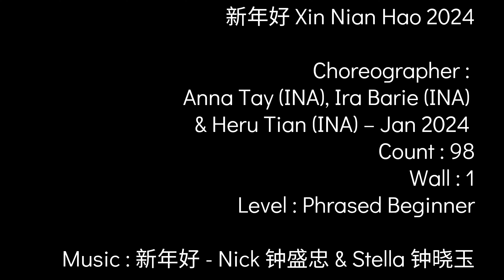CNY2024 | 新年好 Xin Nian Hao 2024 | LINE DANCE | Phrased Beginner | Anna Tay, Ira Barie & Heru Tian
0:00
0:25

SPECIAL DANCE CLASS
JOY N FIT STUDIO , BATAM
WITH COACH ANNA & IRA BARIE
DANCE TUTORIAL :
STEPSHEET LINK :

新年好 Xin Nian Hao 2024 Line Dance
Choreographer : AnnaTay (INA), IraBarie (INA) & HeruTian (INA) – Jan 2024
Count : 98
Wall : 1
Level : Phrased Beginner